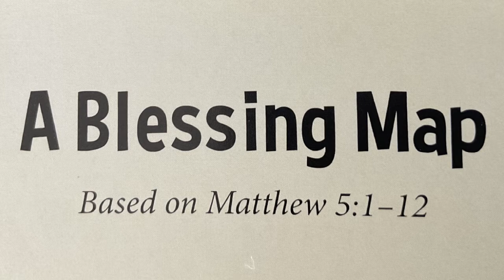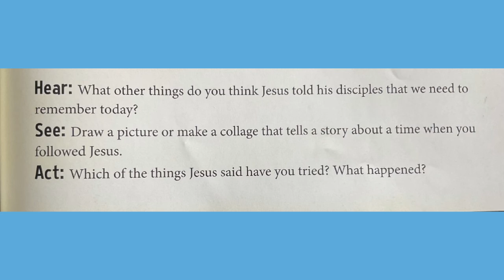Matthew 5:1-12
Growing In God's Love: A Story Bible